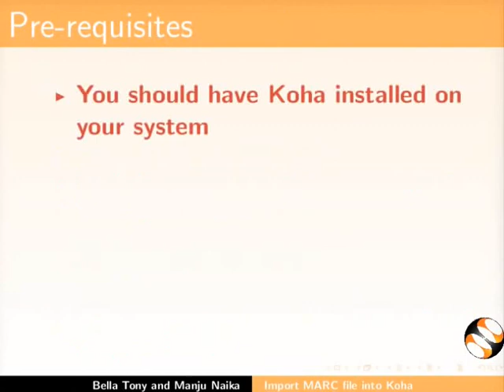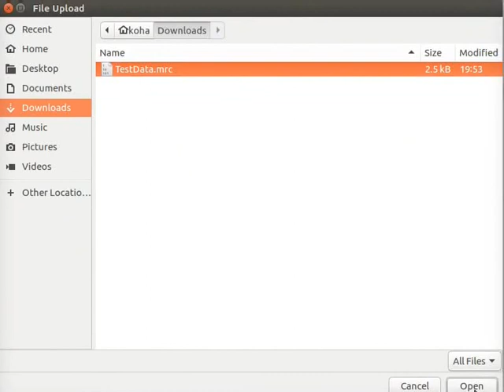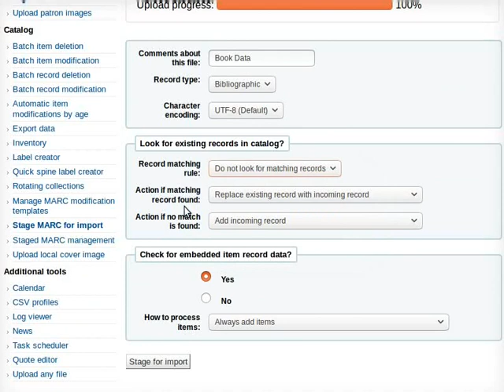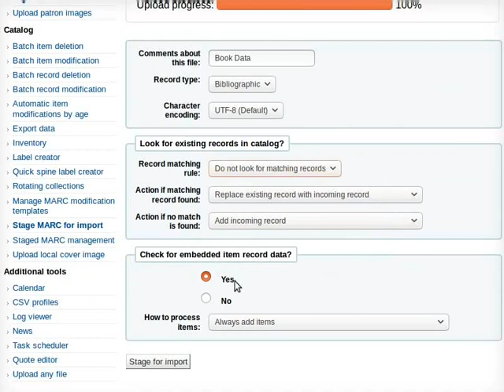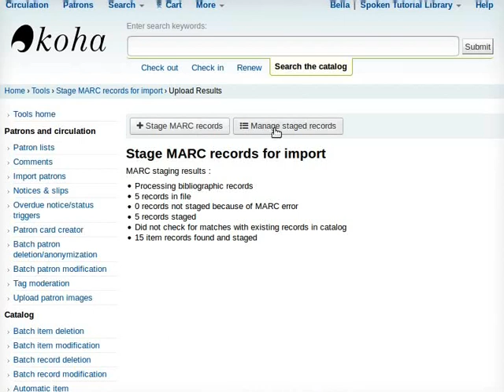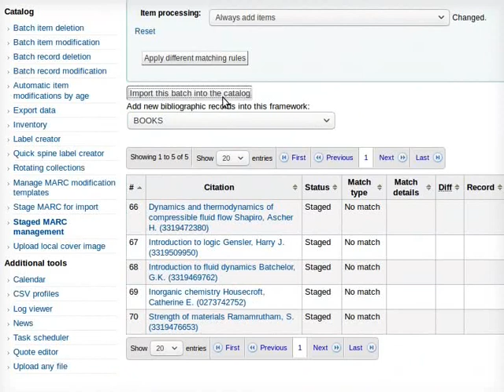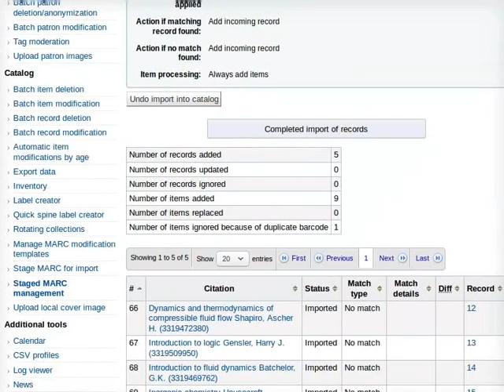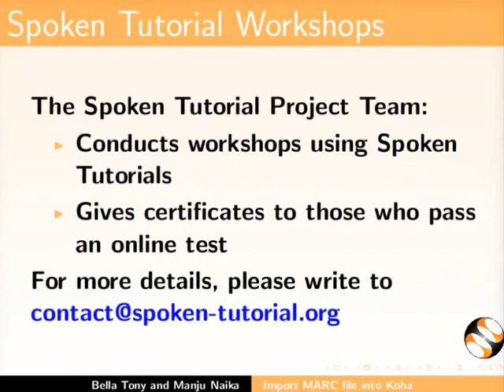Import MARC to Koha - Hindi